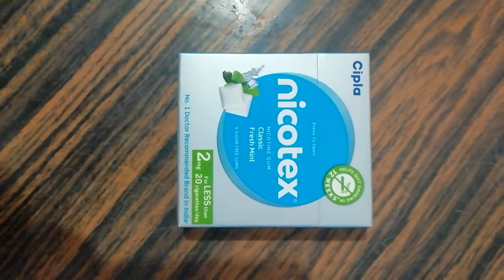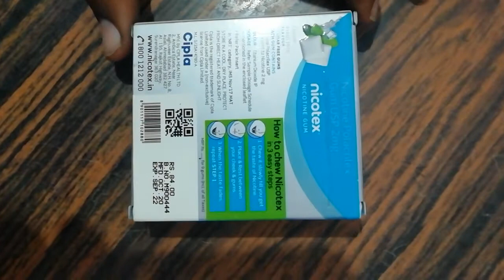निकोटेक्स को कैसे खाना चाहिए | use in hindi